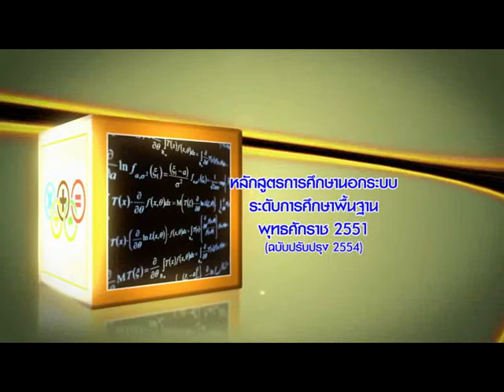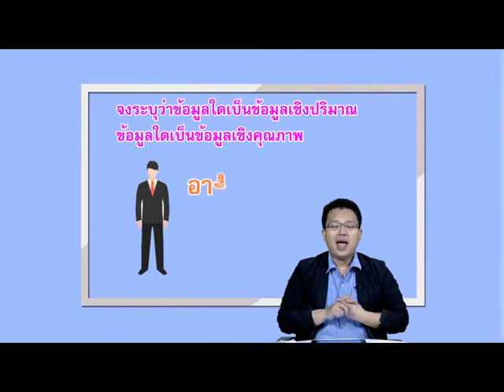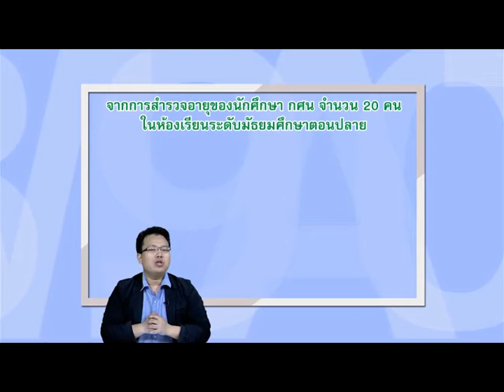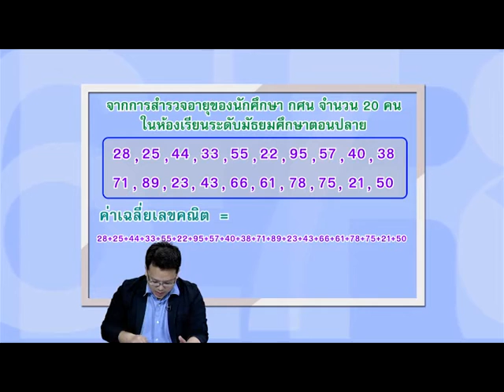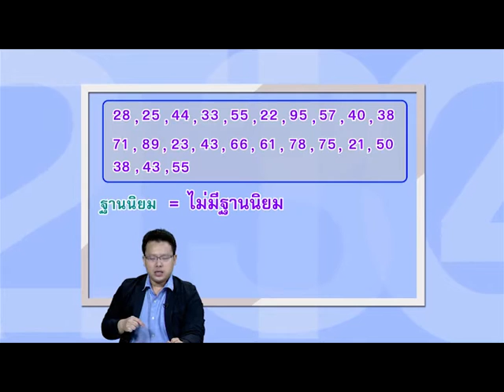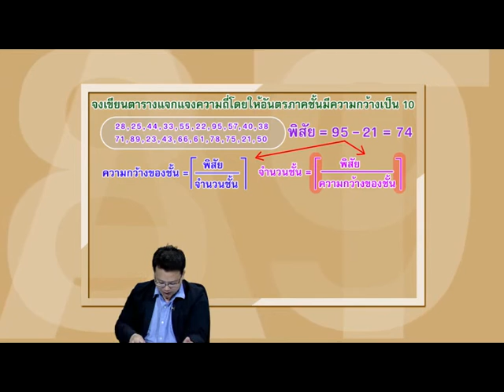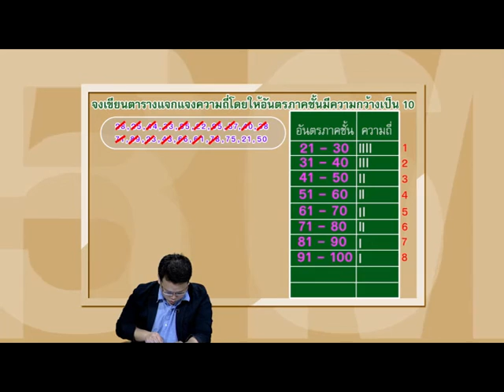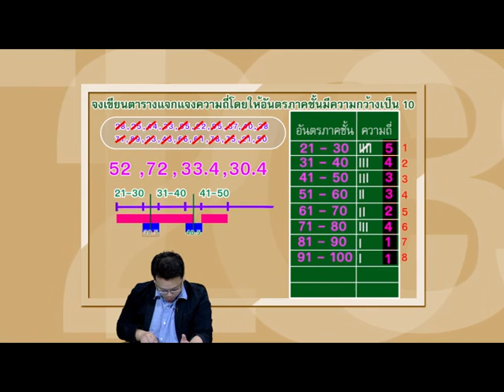คณิตศาสตร์ ม.ปลาย ชุด คณิตศาสตร์ในชีวิตประจำวัน ตอน 13 สถิติและตัวเลข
คณิตศาสตร์ ม.ปลาย ชุด คณิตศาสตร์ในชีวิตประจำวัน ตอน 13 สถิติและตัวเลข : ศูนย์เทคโนโลยีทางการศึกษา สำนักงาน กศน. สำนักงานปลัดกระทรวงศึกษาธิการ กระทรวงศึกษาธิการ ผลิตรายการ : สถานีวิทยุโทรทัศน์เพื่อการศึกษา ETV